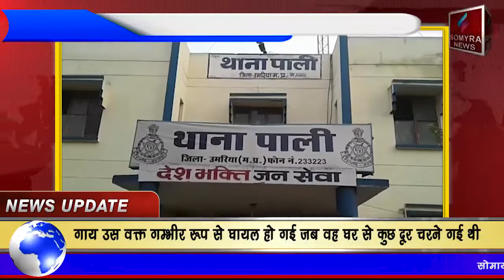उमरिया - विस्फोटक पदार्थ खाने से गौमाता हुई गम्भीर घायल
SOMYRA#NERWS#NETWORK